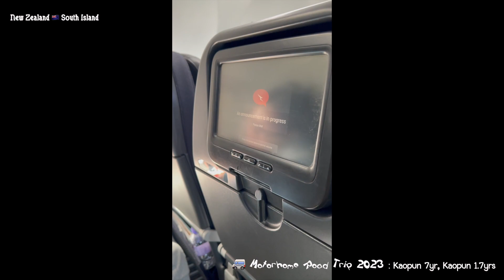Part1: the begining NZ 2023 South Island Motorhome Road Trip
We had a road trip in South Island of New Zealand in 2023.
Kaopun was 7years old and Kaopan was 1year and 6 to 7months old.
We travelled on a motorhome. Stayed over night in camping sites, motel and airport hotel for a day of arrival and just before leaving New Zealand.
Our flights were Khon Kaen to Bangkok (Thai Smile airways), Bangkok to Christchurch via Melbourne, Australia (Thai Airways and Qantas) and back.